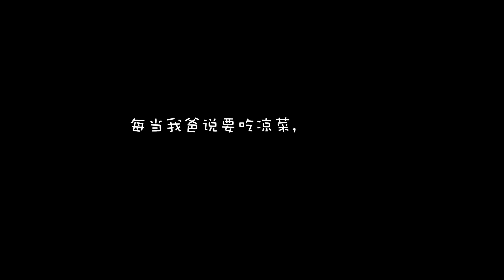吃【夏日凉拌菜】不会月半，因为它没！有！热！量！